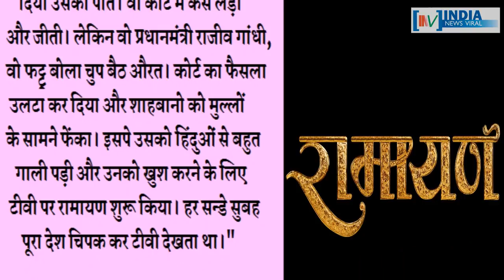Sacred Games : तो कांग्रेस में इसलिए मची है खलबली ! INDIA NEWS VIRAL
Sacred Games को लेकर कांग्रेस में क्यों मची है खलबली ? क्या इस वेब सीरीज से कांग्रेस की चिढ़ की वजह इसके तीन डायलॉग हैं ? उन डायलॉग के बारे में जानने के लिए देखें ये रिपोर्ट